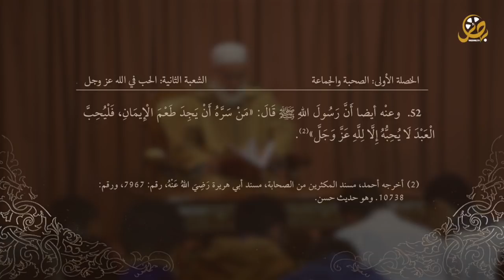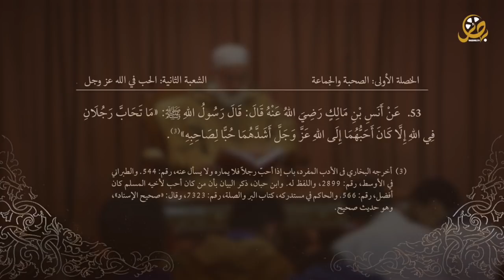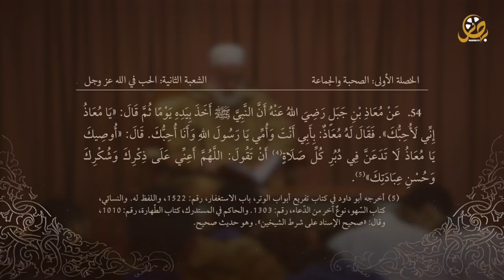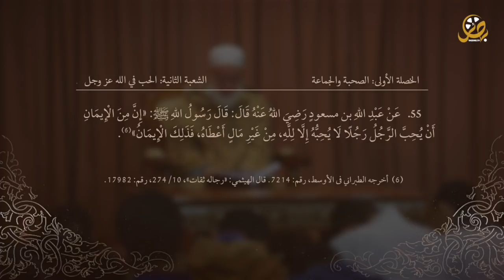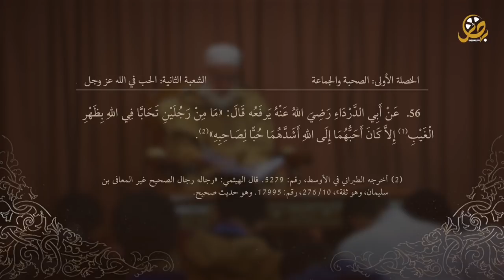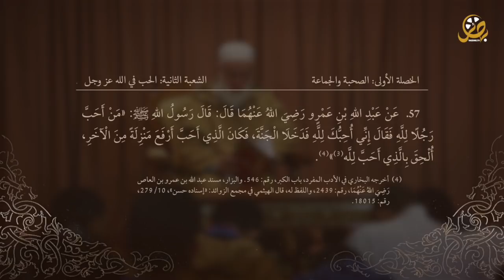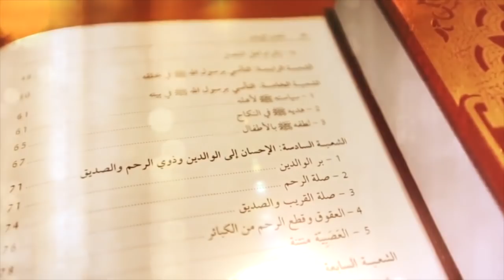في رحاب شعب الإيمان |2| الحب في الله تعالى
شرح كتاب شعب الإيمان للإمام عبد السلام ياسين
مع فضيلة العلامة الأستاذ محمد عبادي الأمين العام لجماعة العدل والإحسان